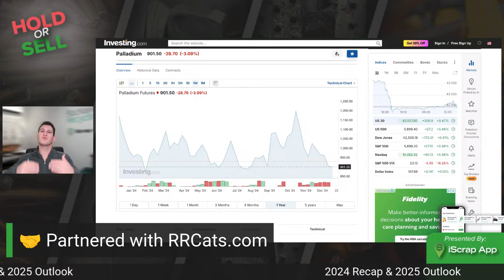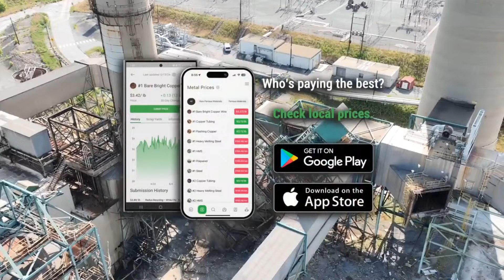2024 Catalytic Converter Market Recap: Precious Metals Insights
📈 Check Scrap Prices - In this video, Tom dives into the 2024 trends shaping the catalytic converter recycling market. From fluctuating prices of platinum, palladium, and rhodium to advancements in recycling technologies, discover how these factors influenced recyclers and the automotive industry.

📈 What You'll Learn:
How precious metal prices (platinum, palladium, rhodium) shaped the market in 2024
Key trends, including environmental regulations and market consolidation
Regional insights: North America's dominance and Asia-Pacific's rapid growth

🌍 With stricter emissions regulations and innovative recycling technologies, the industry continues to adapt.